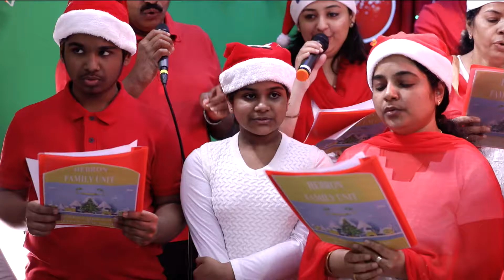ചന്ദ്രനും താരങ്ങളും Carol song...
Chandranum Thaarangalum
Theliyunna Sheethala Raavil
Lokathin Palakanayi
Uyirekum Nadhan Piranne

Varuveen varuveen Modhamodey
Pulkoottil Chennonnu kandidaam (2)

Kaikalanakki, Melle Kannu Thurannu
Kunj-e Lokathin Muthaayi Theernidunnu
Mariyathin Makanayi, Malokarkkelam-ee
Snehathin Vachanangal Nalkeeduvaan (2)

Bhoolokavum Ee Maalokarum
Koottayi Ninne Sthuthichidunnu (2)

La La La La, la la, La La La La (2)

Lokamunarnnu, Neethi Sooryanuthichu
Jeeva Thalam Murukuma Bethelemil
Josephum Maryumee Nadinu Punyamayi
Pulkoottil Kavalerum Malakhayum

Chandranum Thaarangalum
Theliyunna Sheethala Raavil
Lokathin Palakanayi
Uyirekum Nadhan Piranne